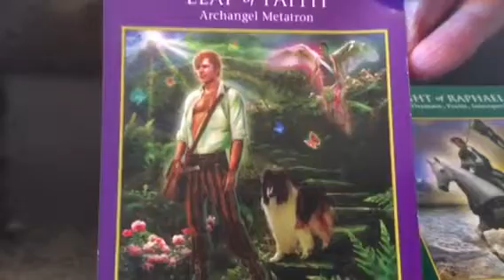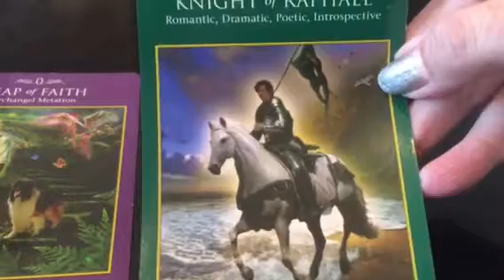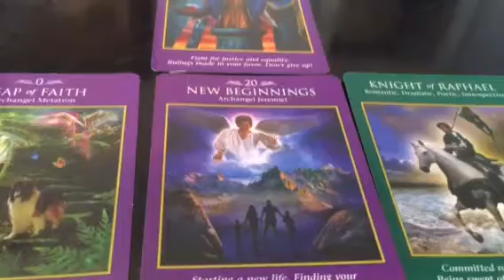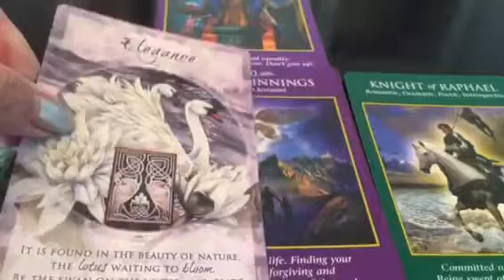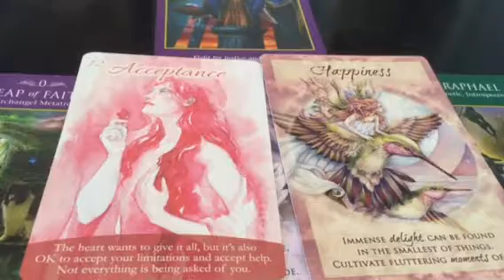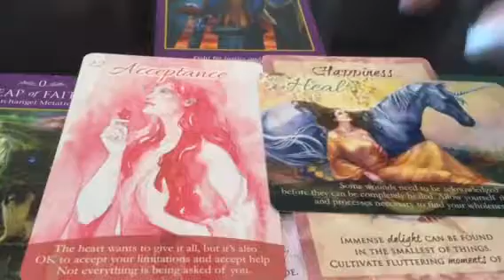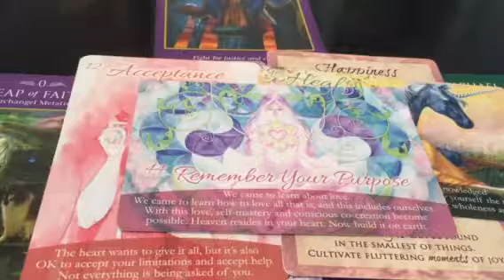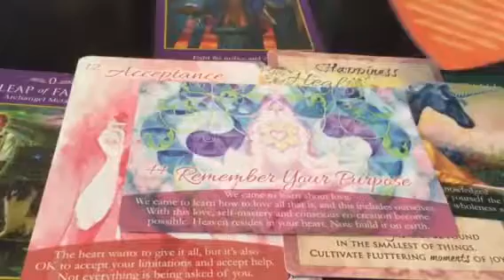Overall Weekly Reading-All Signs-October 7th-October 14th! New beginnings! Follow your heart!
Free Spirit Weekly Reading for all signs October 7th-14th.
What a great week! Favoring new beginnings and to keep going and follow your heart and intuition..Justice in the end!